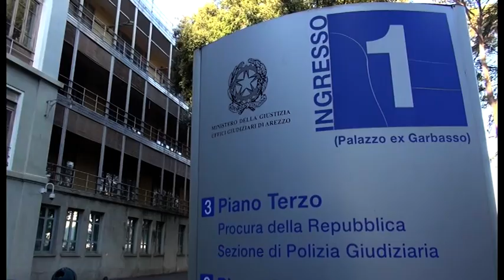Pieve Santo Stefano(Ar). Presunta violenza sessuale a scuola, 15enne accusa due giovani